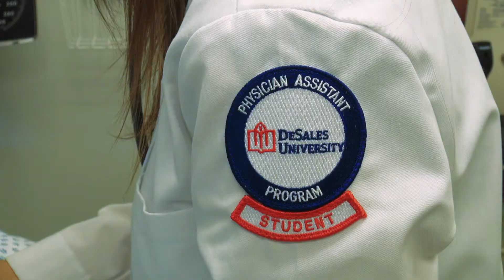Master of Science in Physician Assistant Studies at DeSales University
Measurability is the soul of science. By all standards, DeSales’ Master of Science in Physician Assistant Studies (MSPAS) program resides at the highest echelon in the American health care delivery system.

Program note: Assistant Professor Kathleen Ehrhardt, MMS, PA-C, DFAAPA was promoted to MSPAS Program Director in August of 2021. Dr. Stuart will still teach courses.

The Physician Assistant Program at DeSales is a two-year course of study leading to a Master of Science in Physician Assistant Studies.

Whether coming from a 4 year Bachelor’s degree program (we also accept students who complete their studies at other universities) or from the 3 year Medical Studies major, the PA Program is an intensive two year Master’s degree. We have had excellent outcomes with 100% pass rates on the national certifying exam since 2002.

The PA Program's graduate curriculum is 24 months in length. The first 12 months of the program emphasize didactic instruction, while the clinical year consists of nine, five-week rotations.